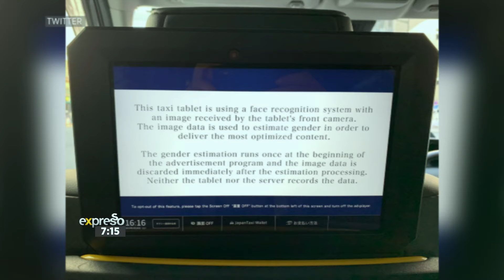Tech Daily 24 April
Japanese Taxis Use Facial Recognition to Target Adverts and Samsung Launches Foldable Smartphone and 8K OLED TV in Johannesburg.